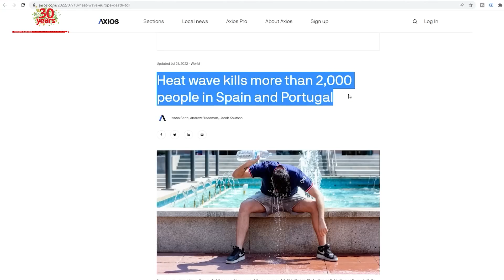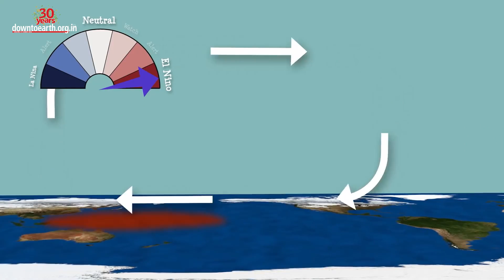Will El Nino make 2024 the hottest year on record?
Will the average global temperatures cross 1.5 degrees celsius in 2024? The United Kingdom’s Met Office has predicted that it may be the case. The Met office has predicted that El Nino may strike back at the end of 2023 which could lead to an extremely warm 2024.
Opener
The name ‘El Nino’ refers to the warming of sea surface temperatures that often peaks during December. El Nino occurs irregularly, from two years to a decade, and can disrupt normal weather patterns globally. In the past, the El Nino weather phenomenon has been known to bring long droughts all over the world. 2016 was the hottest year since the recordings have begun and El Niño was the major reason behind the sudden rise in temperature.
El Niño has a cooler counterpart in form of La Niña. In the last three years, La Niña was the dominant climate phenomenon. La Niña events are characterized by cooler-than-average waters in the equatorial tropical Pacific and tend to put a lid on global temperatures. In 2022, a rare "triple dip" La Niña kept temperatures in check, but the year still ranked fifth-warmest (according to NASA and the Copernicus Climate Change Service).
While 2023 is predicted to be hotter than 2022, it may not succeed 2016 as the hottest year on record (UK Met Office). But, there could be a new temperature record in 2024. This is because, the El Niño climate phenomenon occurs during the winter season of the northern hemisphere and it takes a few months for heating effects to be felt, as per the report.
Countries and continents witnessed a battery of extreme weather-related events in 2022. While US and Europe witnessed blistering heatwaves, there were devastating floods in Nigeria and Pakistan.
Professor Adam Scaife, the head of the long-range prediction at the UK Met Office said in an official statement, “We know that under climate change, the impacts of El Nino events are going to get stronger, and you have to add that to the effects of climate change itself, which is growing all the time…You put those two things together, and we are likely to see unprecedented heatwaves during the next El Nino.”